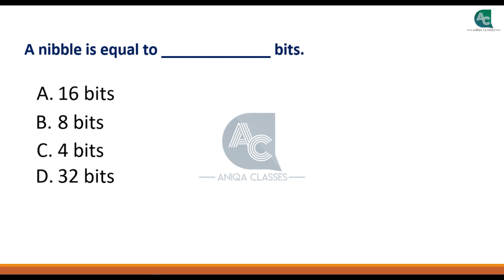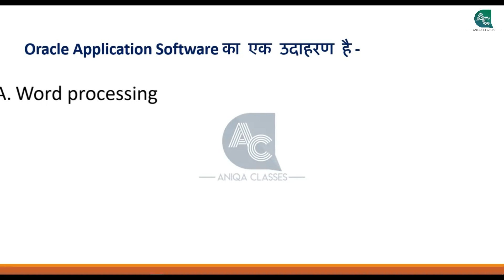Computer MCQ 10 || NCVT EXAM || आईटीआई || ITI COPA || 2020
Watch this video and Check Your Own Self

Description Check करें |

अगर आप आईटीआई कोपा में कर रहे हैं तो ये video आपके लिए मह्त्वपूर्ण साबित हो सकती हैं  और अधिक video देखने के लिए SUBSCRIBE करे Aniqa Classes को और पाए Update नई video की ||

इस Video में Available Question NCVT Exam || COPA व अन्य सभी Competitive Exam की द्रष्टि से Important हैं इन्हें नोट करे और अन्य सभी दोस्तों व सहपाठी के साथ Share करे और अधिक जानकारी के लिए SUBSCRIBE करें |

NCVT EXAM
ITI
COPA
Trade COPA